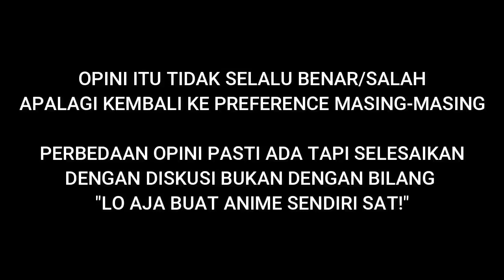Gw Tanya Random Cosplayer Pilih Naruto Di Remake Atau Boruto Di Stop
agak kaget jugasih tau jawabannya hehehe, tapi ingat guys pesan terakhir di akhir video oke...

ANIME YOUTUBE CHANNEL INDONESIA! GIVEAWAY 10K SUBS silahkan follow instagram Mr Ag (link ada di bawah)

DROP LIKE DAN COMMENT KALIAN YA MINA...

Support channel Mr Ag dengan cara...